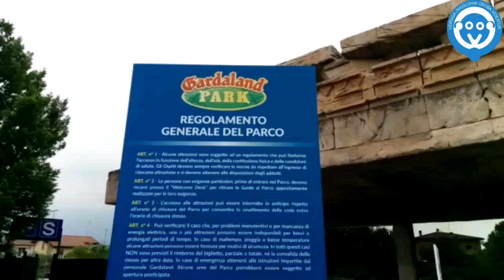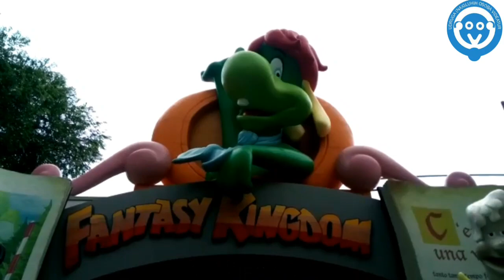PUTOPIS - Gardaland, Italija (Hrvatski Znakovni Jezik - Croatian Sign Language)